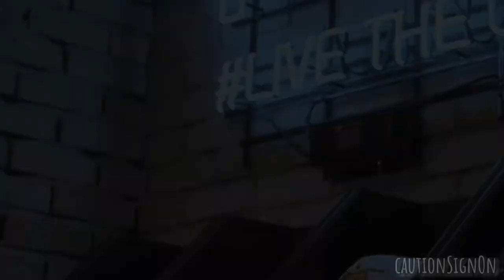Heeseung X Sunghoon | HeeHoon fmv "In The End " [ ENHYPEN ]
This edit is totally inspired by "EN-2077" au on AO3 by "Vermellraev"✨

I was totally drawn into cyberpunk just by that au alone. Thank you so much for creating this masterpiece author❣️ and I also hope you don't mind I created an edit video without letting you know first about it🥺🙏🏻

For those heehoonists who hadn't check out "EN-2077" yet, I highly recommended you guys to go read it asap, the story line is just so mind blowing😞🙌🏻

Also, Happy MilkCarrot Day everyone~!🥛🥕